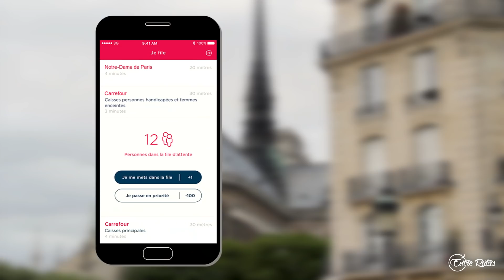Subimos al campanario de Notre Dame SIN COLAS | FRANCIA #13 | Entre Rutas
Subir a las torres de la famosa catedral de Notre-Dame de París sin colas es posible. Y os mostramos como se hace en este vídeo. Las vistas desde las alturas son unas de las mejores de la ciudad y, junto con la historia y arquitectura de la catedral, ¡lo convierte en una experiencia imperdible!

DONA BITCOIN ► 15ZYa2zHKskAqDjxhTS9tn8msebWgBad5E

- Revolut (Envío de tarjeta gratis +5€ ó 10€ según promoción vigente)
¡No olvides usar el código ENTRERUTAS al realizar el pago!